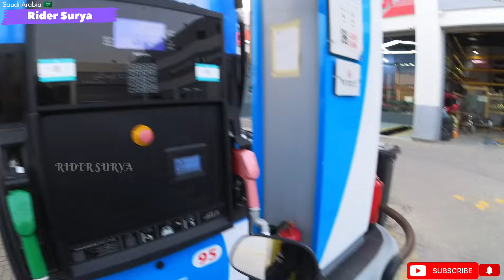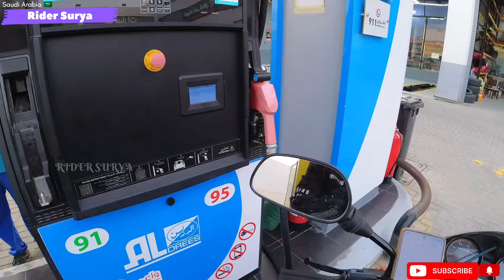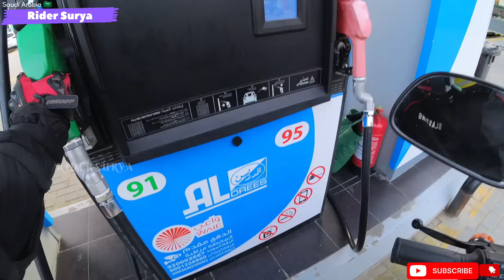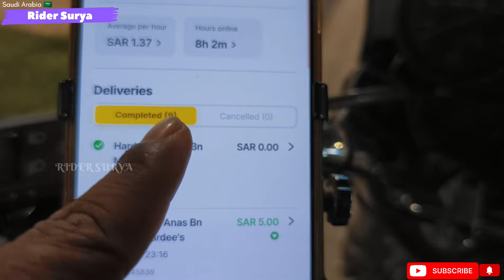🇸🇦இந்த வேலைக்கு எவ்வளவு சம்பளம்💸தெரியுமா | 📌Saudi Arabia food delivery🏍️work | Day-22 | tamil